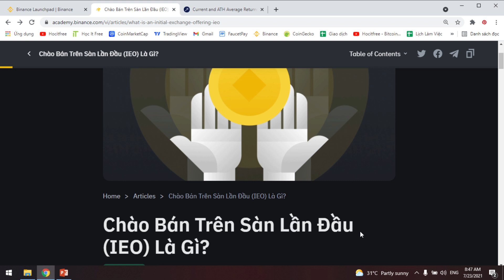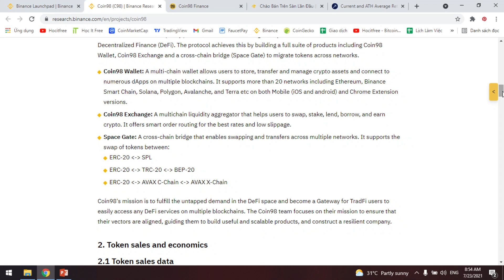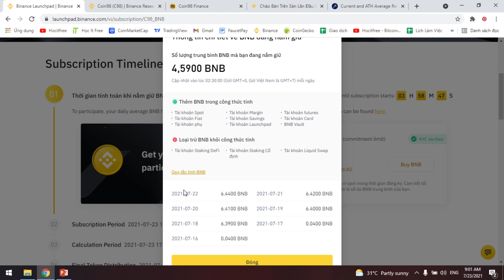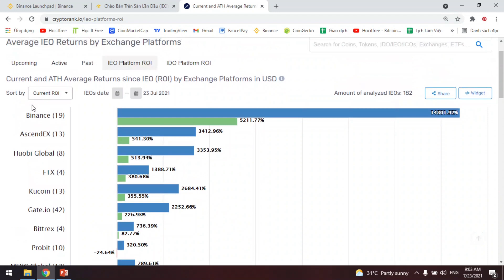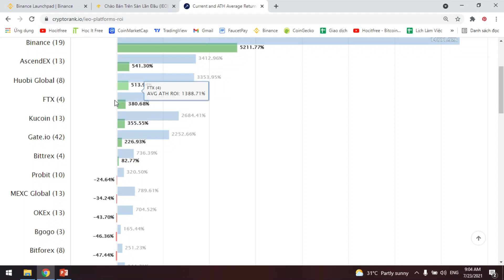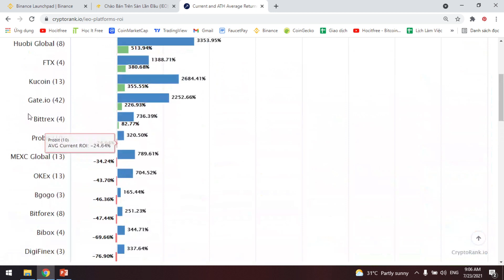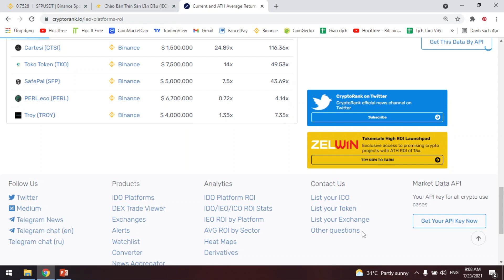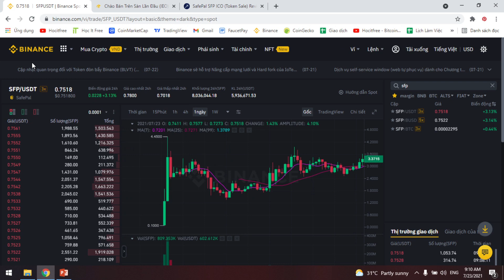IEO Binance: Có Nên Mua Hay Không? | Hocitfree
Video này mình sẽ cùng nhau tìm hiểu về IEO trên sàn Binance là gì và có nên mua IEO trên Binance không?

Nội dung video:
0:00 - Mở đầu
0:22 - IEO là gì?
0:42 - Cách mua IEO trên Binance
5:17 - Có nên mua IEO trên Binance không?